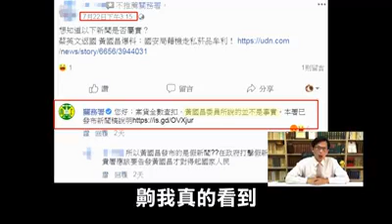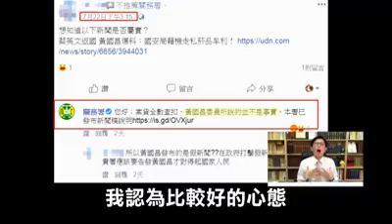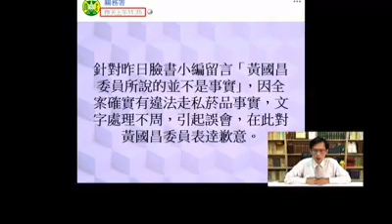什麼事情讓立法委員黃國昌心臟快併發崩潰了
什麼事情讓立法委員 黃國昌 心臟快併發、快要崩愧了，而且打擊很大。
官方發 假新聞 要不要關